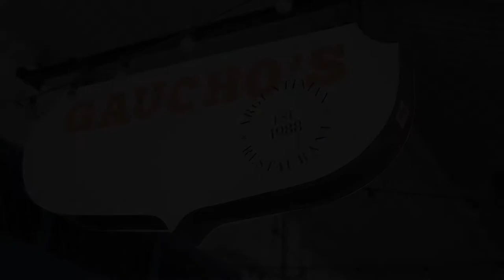Drakes x Spring Gully Gaucho's At Home: Oysters Diablo